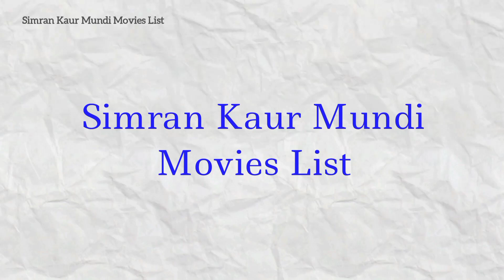Simran Kaur Mundi Movies List